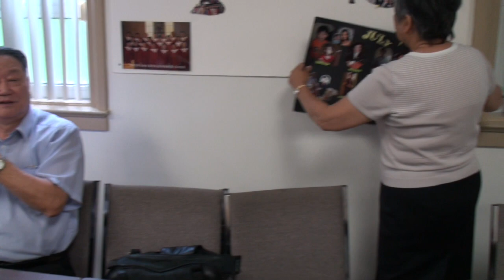TFPC 2014年7月份會友生日&結婚週年慶祝會2014-07-06